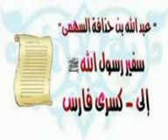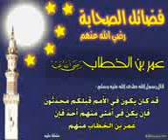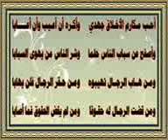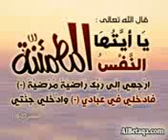أفضل موقف فى التاريخ الإسلامى@الخطيب جاب الله